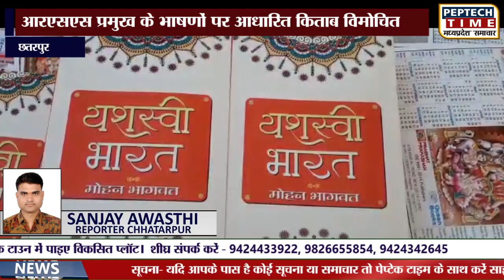छतरपुर- आरएसएस प्रमुख के भाषणों पर आधारित किताब विमोचित